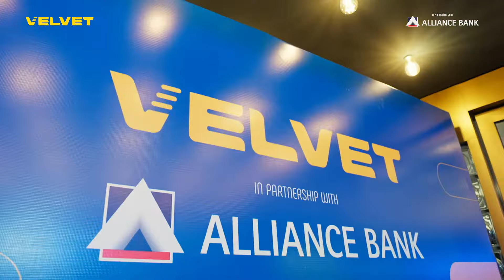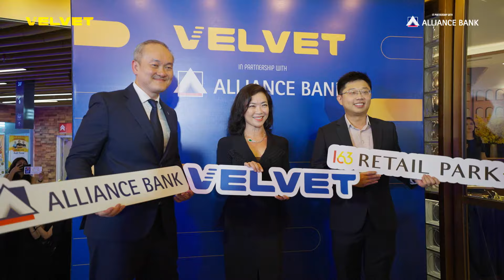Seek your next guilty pleasure at Velvet x Alliance Bank now!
Introducing our brand-new boutique cinema - Velvet, now open in Mont Kiara! 🥳 Come and experience the latest hot spot with your friends! Enjoy movies the way you like — with dinner and drinks — away from your living room at Velvet x Alliance Bank today! 😉